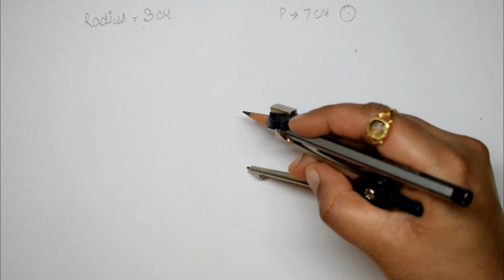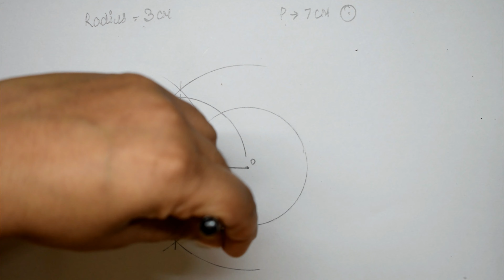Constructions | Class 10 Exercise 9B Question 1 | RS Aggarwal | Learn Maths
Book - RS Aggarwal
Class - 10
Chapter - 9 - Constructions
Exercise - 9B
Question - 1

Regards,
Garima Agarwal